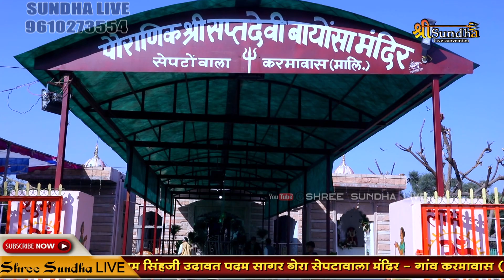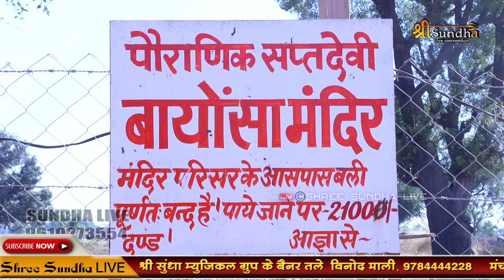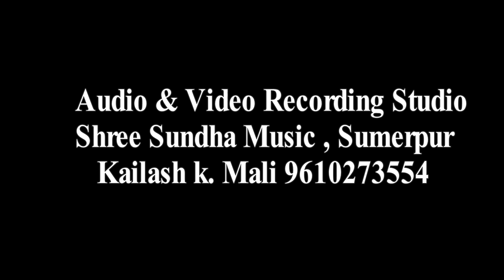आवोनी बायोसा मोरे पावणा !! चेतन बंजारा !! bayosa mataji सप्त बायोसा करमावास लाइव भजन सुंधा लाइव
👉Director :              KailashKMali
©Copyright :  sundha
  STAY Tune with us! FOR MORE